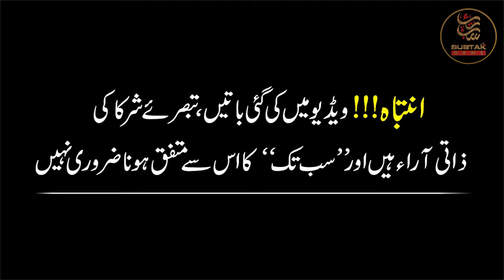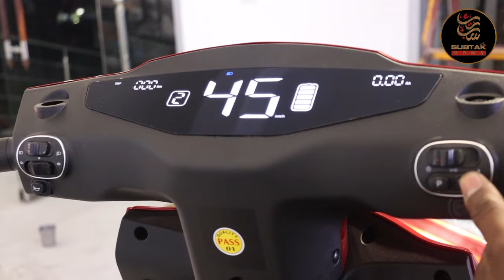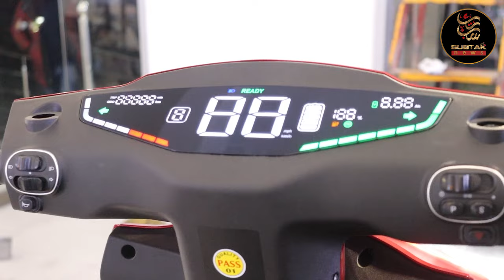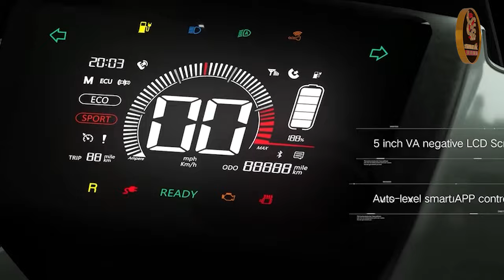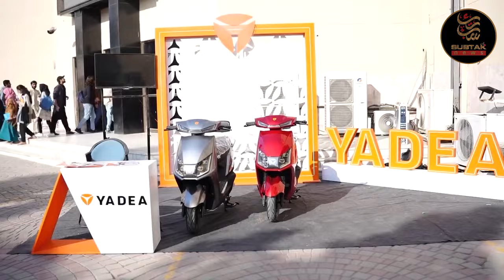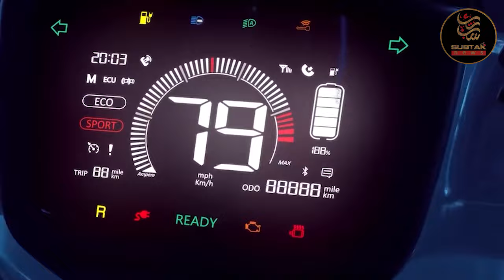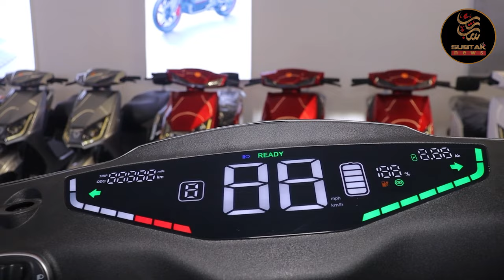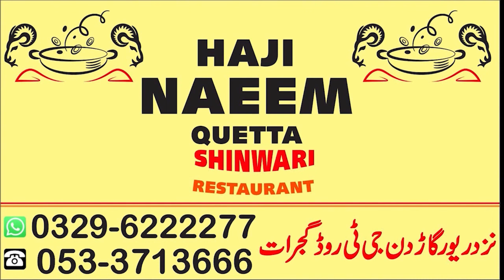100 Rupees Mein 100 Km Chalne Wali Pehli Motorcycle || Gujrat Yedea T5 Complete Feature Review 2024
100 Rupees Mein 100 Km Chalne Wali Pehli Motorcycle || Gujrat  Yedea T5 Electric Scooter Complete Feature Review 2024 | Latest E-Scooter Price in Pakistan